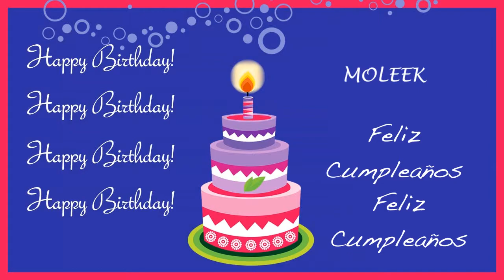Moleek Card Tarjeta - Happy Birthday